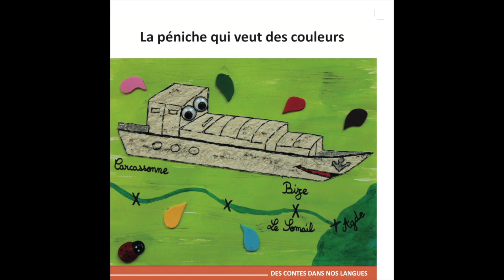La péniche qui veut des couleurs - Arabe